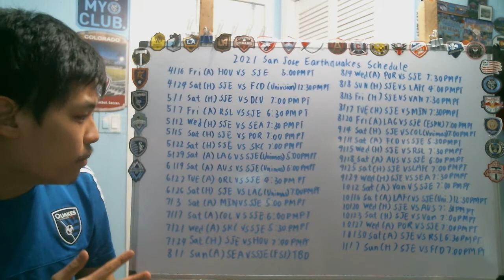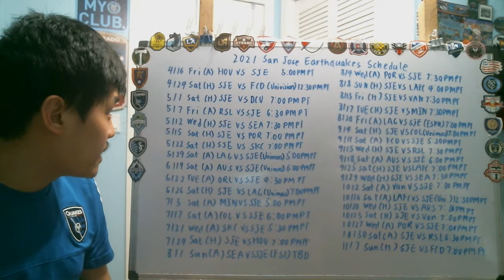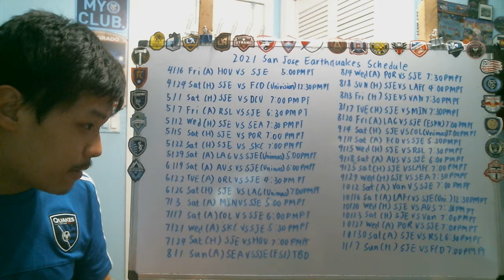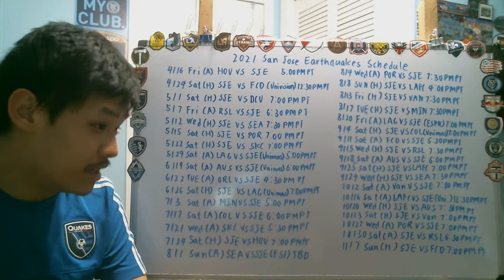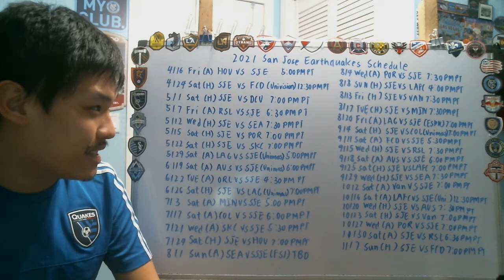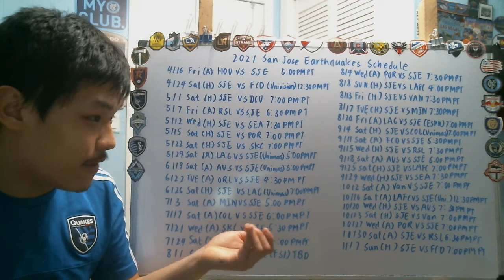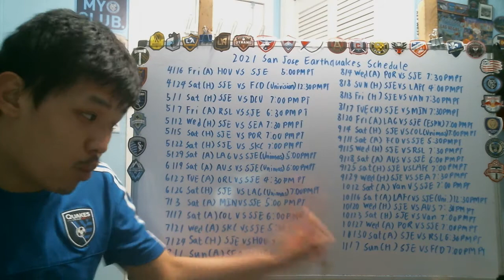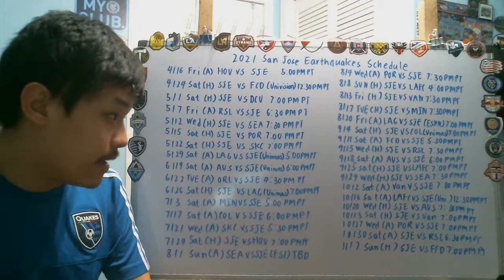Let take a look at the San Jose Earthquakes 2021 Regular Season Schedule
It's an annual tradition on this channel since 2017 that we look at the Quakes schedule the day after the regular season schedule is released and hence that what we doing today as we are going to take a look at who the Quakes will be played this year in the regular season